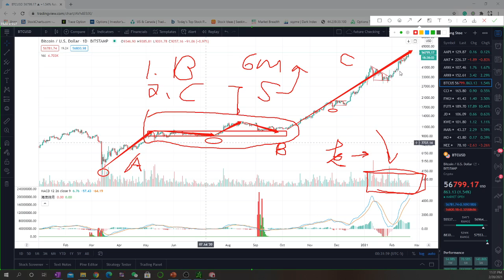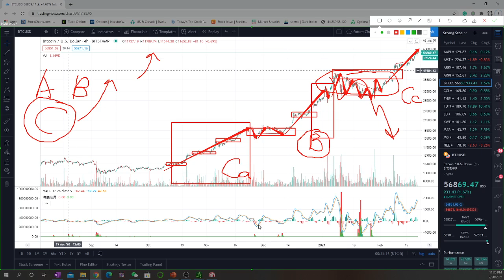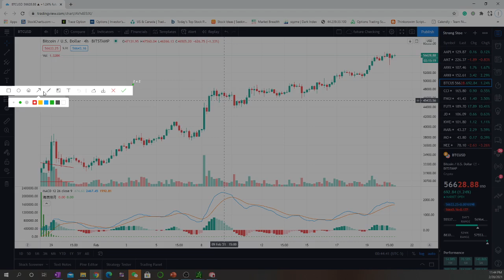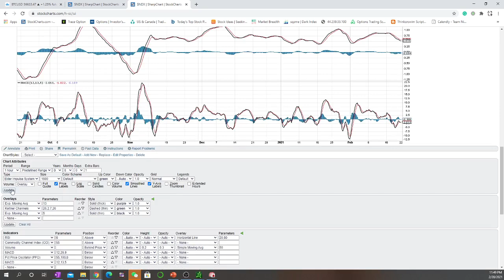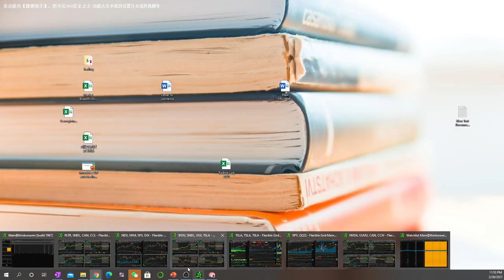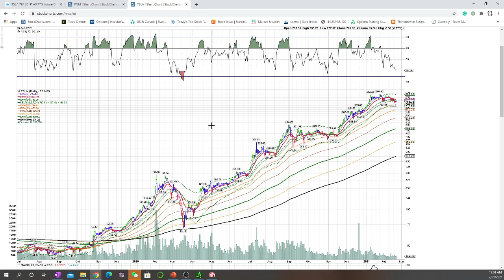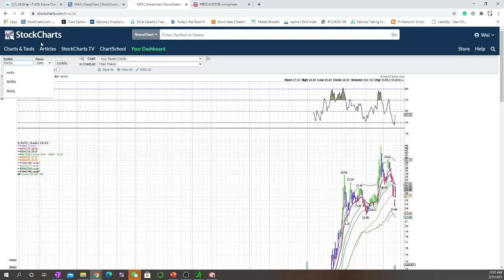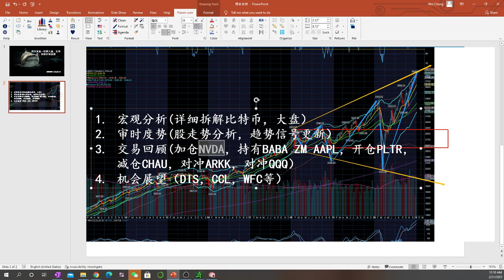2021-02-20 周末复盘总结（详细拆解比特币，大盘，特斯拉）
今天的内容又臭又长，我花和很多心思准备，只不过娱乐性极低。

不作为投资建议，股市有风险，投资需谨慎

能坚持看完也算是厉害！

discord 链接